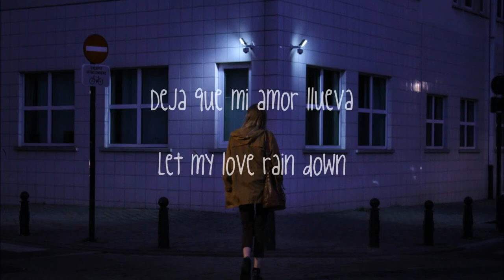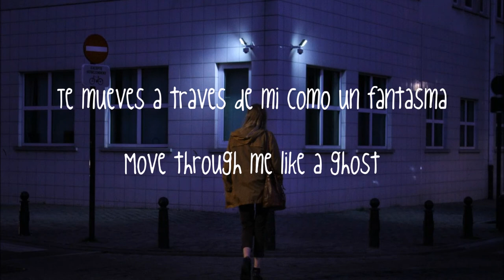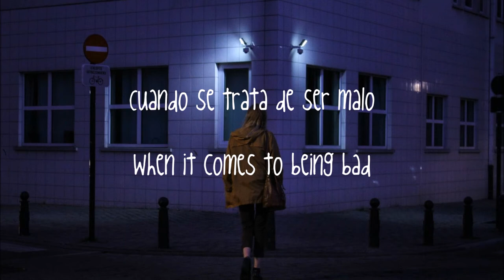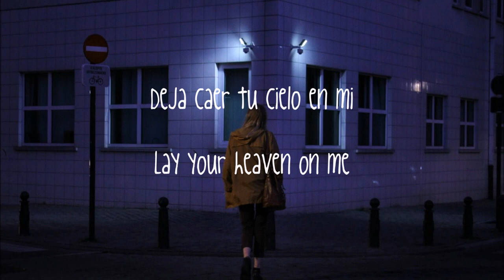Night Vision - Transviolet (Español e Ingles)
Hola chicos, aquí les traigo otra traducción de esta increíble banda. Espero que les guste y les sea útil, si es así, suscribanse a mi canal, denle like al video y compartanlo con sus amigos, me ayudarían mucho... También pueden comentar canciones que les gustaría que tradujera y con gusto lo haré. :)

APOYEN A LA BANDA:

Compren "Night Vision" y el resto del EP de Transviolet en iTunes